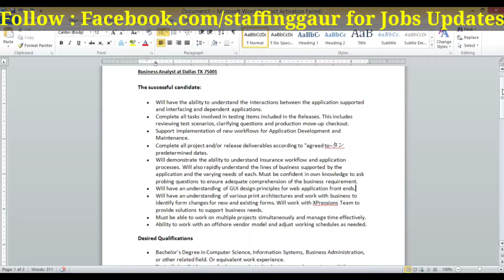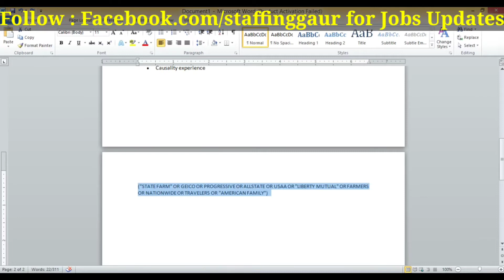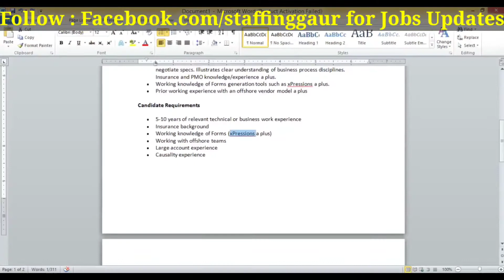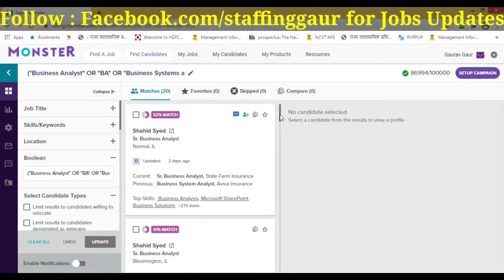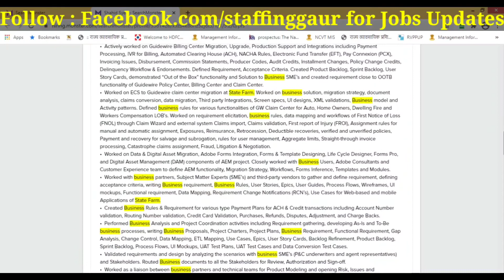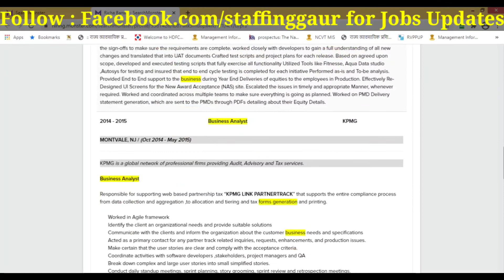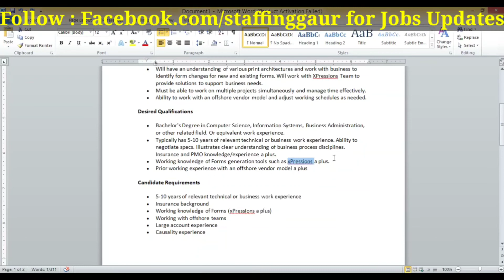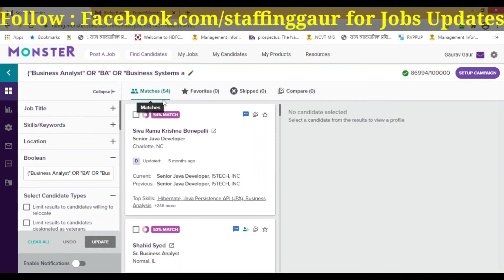How to understand Job Description | Making Boolean String | US Recruitment | In Hindi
Here is a vedio about understanding Job Description, Making Boolean search string and monster search.
Courtesy : Monster

Thanks
Gaurav Gaur
Staffing Gaur